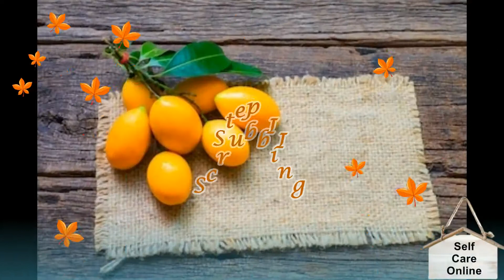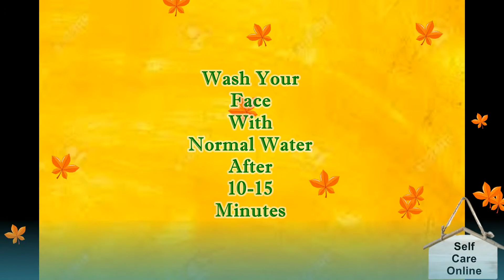Summer Fruit Facial At Home I Mango Facial गोरी निखरी और बेदाग स्‍किन के लिए घर पर ही बनाकर लगाएं :)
Hello Viewers !!
Mangoes, the fruit of summer has several facial benefits.  I have shared 4 Simple Steps Mango Facial in this Video.
I have also given Alternative for every product in case you don't have at your Home.  I hope aap sabhi ko Video pasand aayegi.

Skin Brightening Milk Facial At Home Step by Step I कच्चे दूध से फेशियल कैसे करे?
3 DIY COFFEE FACE PACK For Dry_Oily_Sensitive Skin Type I How to Get Fresh & Glowing Skin

Because What Everyone Needs Is Someone To Care
SELF CARE ONLINE